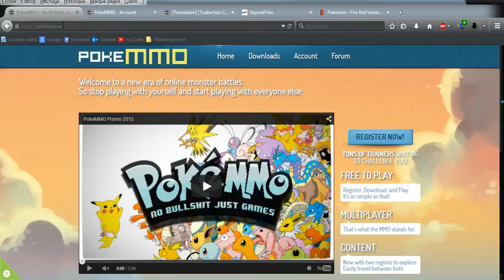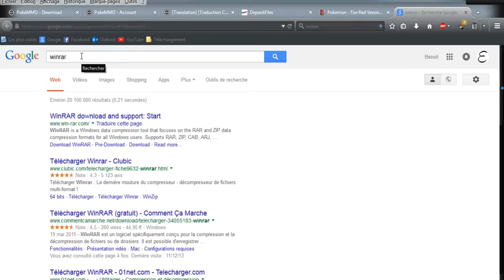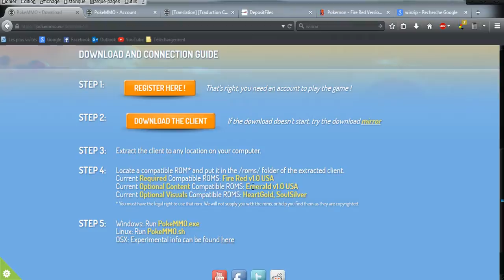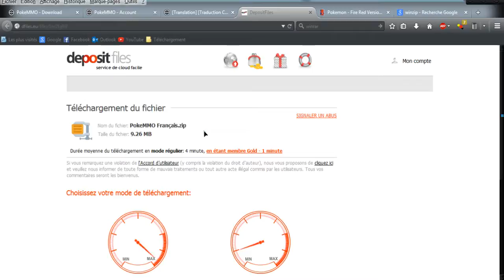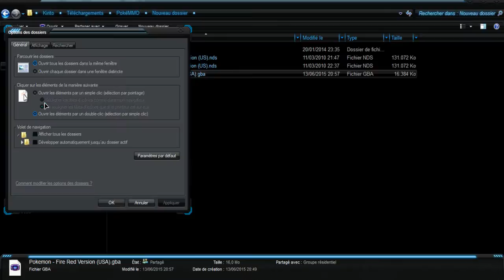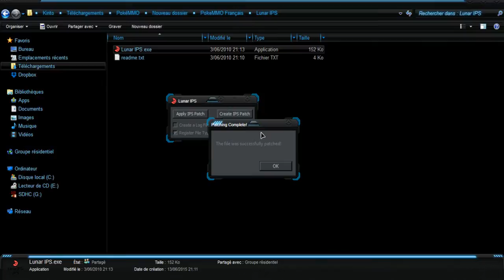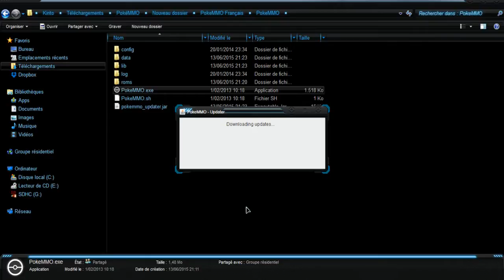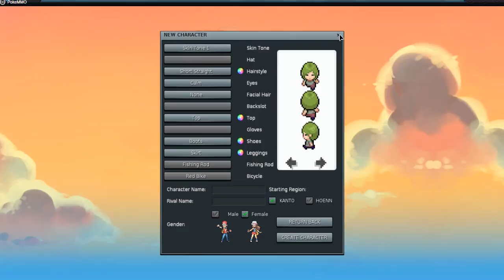Tuto PokéMMO + patch fr [FR]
A laisse un commentaire ou à mettre un petit pouce bleu

Bienvenue à une nouvelle ère de batailles de monstres en ligne .
Arrêter de jouer seul et commencer à jouer avec le monde entier.